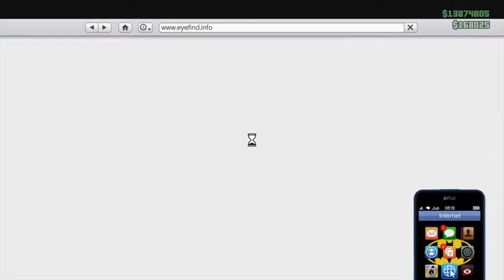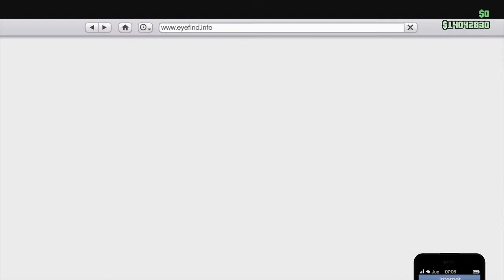Se MILLONARIO EN GTA V CON ESTE TRUCO!! 2.000.000 $ cada 2 min Duplicar masivo con ayuda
▬▬▬▬▬▬▬▬▬▬▬ஜ۩۞۩ஜ▬▬▬▬▬▬▬▬▬▬▬▬▬▬
▬▬▬▬▬▬▬▬▬▬▬ஜ۩۞۩ஜ▬▬▬▬▬▬▬▬▬▬▬▬▬▬
♑ BIENVENIDO A UN NUEVO VIDEO ESPERO DESEO QUE TE GUSTE ♑

Donaciones : (desabilitado ) por el momento xd

☄️COSAS MUY IMPORANTES☄️
  -TWITTER ; MeTorKingibza
▬▬▬▬▬▬▬▬▬▬▬▬ஜ۩۞۩ஜ▬▬▬▬▬▬▬▬▬▬▬▬
▬▬▬▬▬▬▬▬▬▬▬▬ஜ۩۞۩ஜ▬▬▬▬▬▬▬▬▬▬▬▬

sεяα dεnunciαdα.